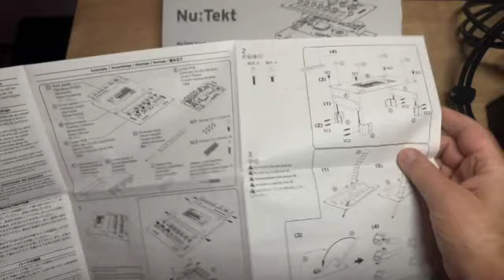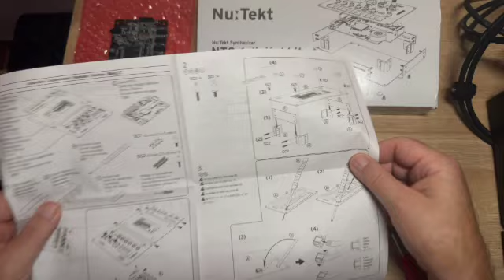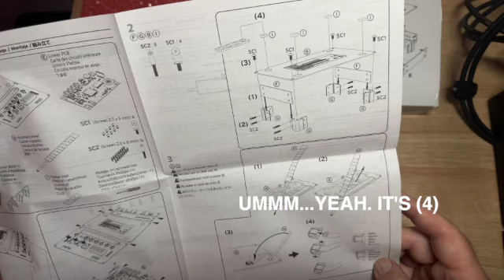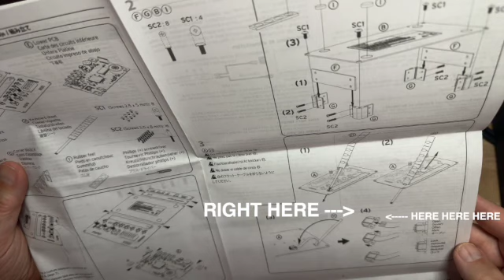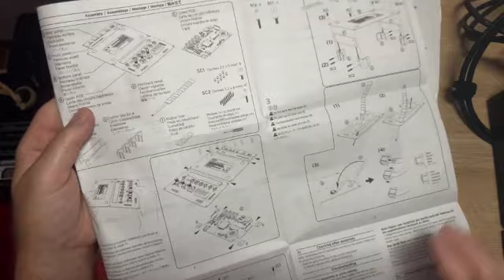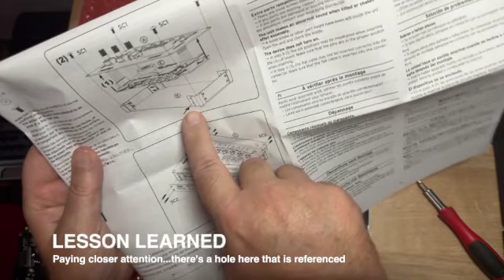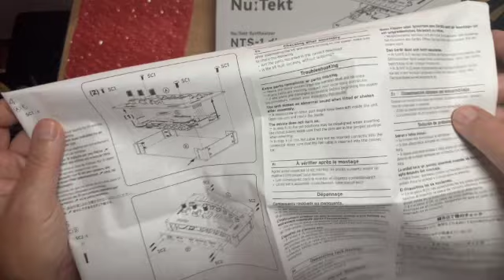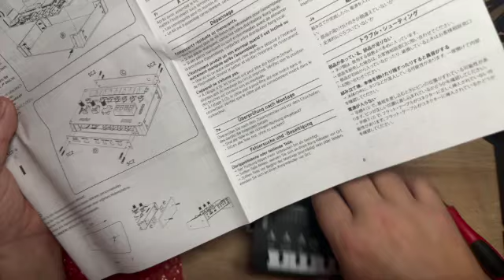Korg NTS-1 Unboxing, Assembly, Sounds!! Space Reverb & Delay is unreal! Gonna be an ambient beast!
Just got in the Korg NTS-1!! The first part of the video is unboxing and assembly. The second part is me fumbling through some of the features.

I have done very little research on this little synth, but have just heard its name over and over on Reddit and other places. I can see why. Even without know ing what I am doing yet, this thing sounds amazing!! The space reverb and delay are legit!! Ambient for days already...

I'll be looking to pair it with the Syntakt soon to see what I can come up with. Super cheap. Super easy to assemble. Super fun!